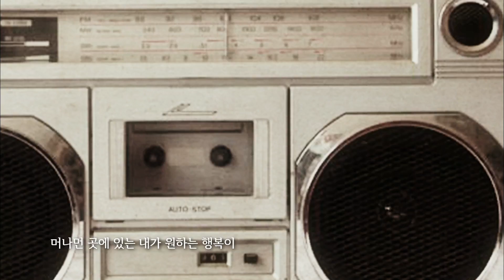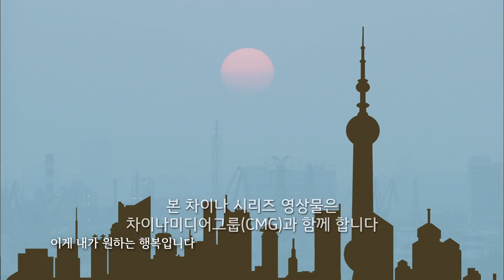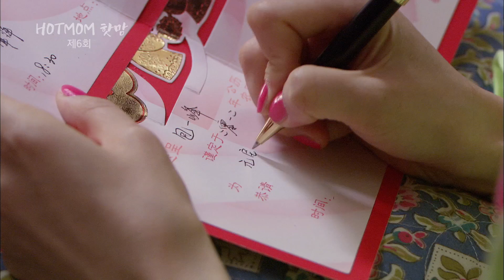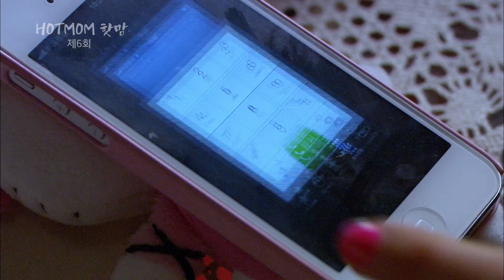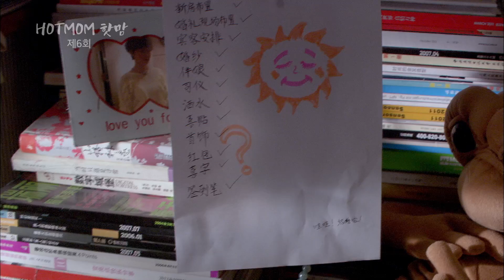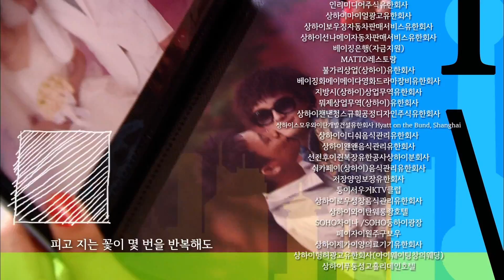핫맘 (Hot Mom)｜Ep.06 시월드 입성